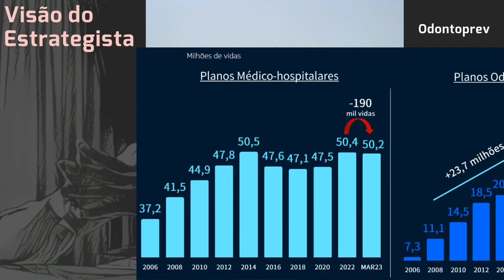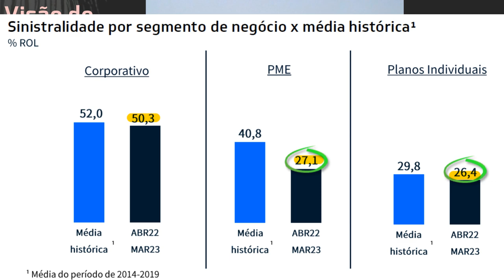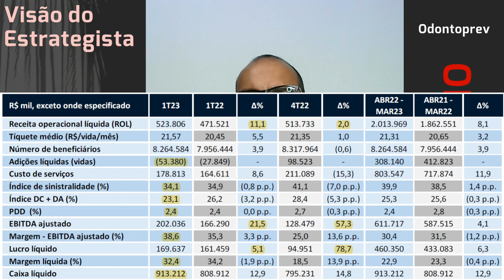14.05.2023 - Visão do Estrategista - Resultados Odontoprev 1T23 - ODPV3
Vale a pena realizar parte de Odontoprev (ODPV3) para realocar? - Live 201 (06/02/23) - Visão do Est
Vê motivo para a queda contínua de preço da Odontoprev (ODPV3)? - Live 185 (17/10/22) - Visão do Est